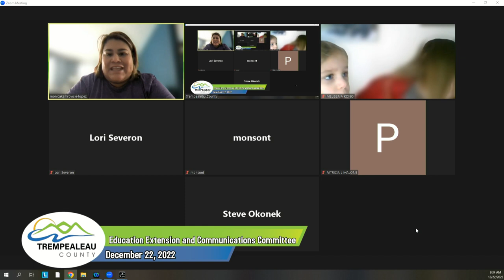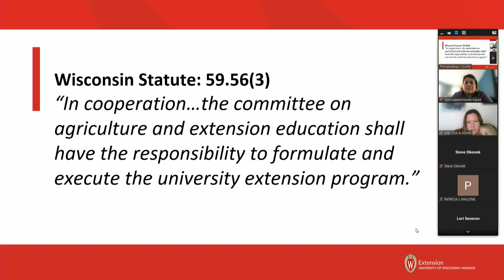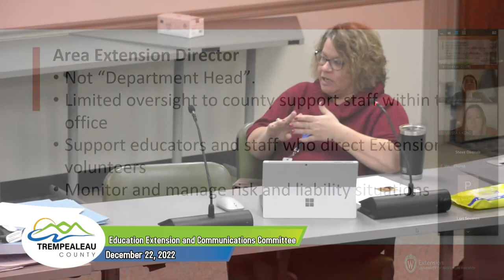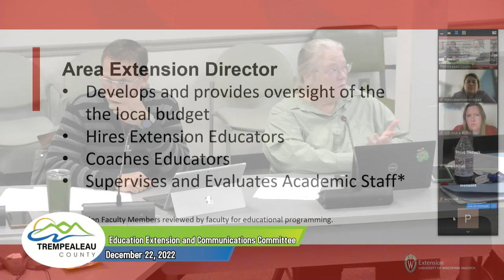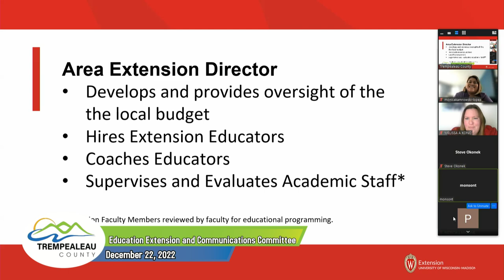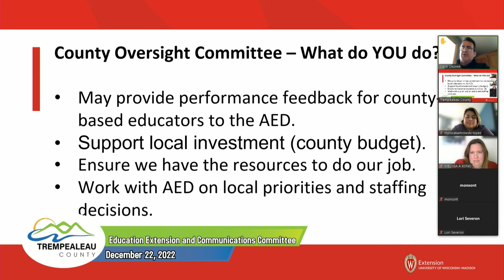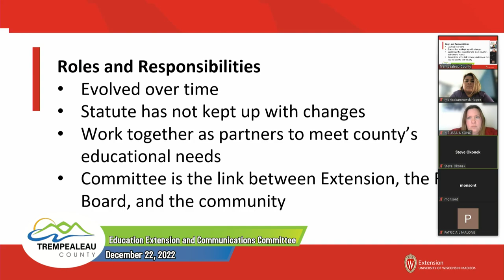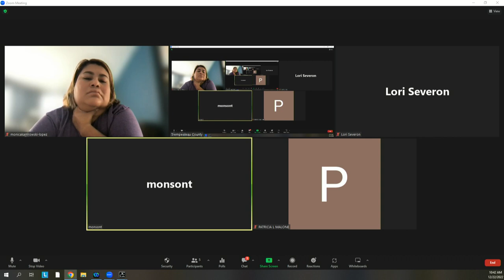Education, Extension & Communication Committee 12/22/22.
The December 2022 Meeting of the Trempealeau County Education, Extension & Communication Committee.